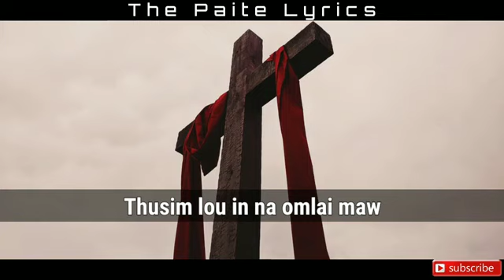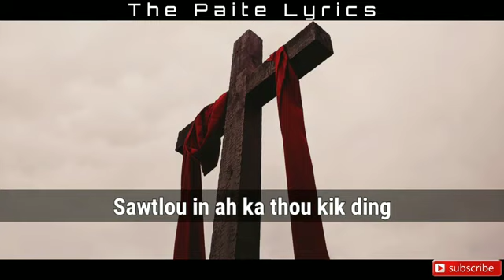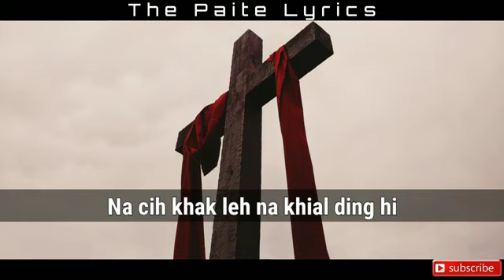Sihna'n Len Zoulou || Chingngaihlian | Lyrics Video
SIHNA'N LEN ZOU LOU
CHINGNGAIHLIAN
ALBUM: ZAILA'N AWI CHIM KEI NING

Hong gen in Jesu hong sihna
Thusim lou in na omlai maw
Hankhuk pan in hong thou tou zou

Sina'n len zou lou
Han suangpite in zong dal zou lou
Kei zong thou kik ning
Sina'n hong len zou ke'n teh.

Kata aw nong bawlsiat hang
Kei hong itna beihun neilou
Sihna in kei hong tuam hang
Sawtlo in ah ka thou kik ding.

Sihna in nuntakna a tawpna
Na cih khak leh na khial ding hi
Hong gen in mihing kha na len zou diam?
Thu-um khate hong thou tou ding.

Kei kong paikik ding
Tasam mite ka hong latou ding
Gupsa mite kong latou ding